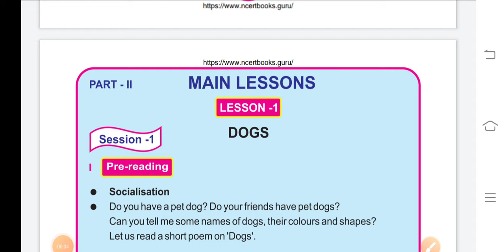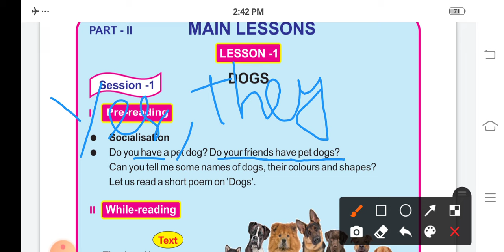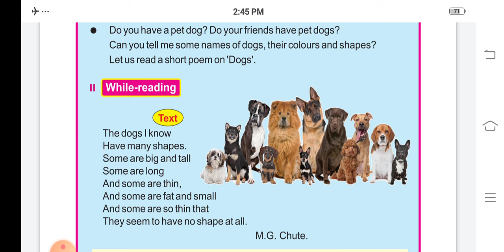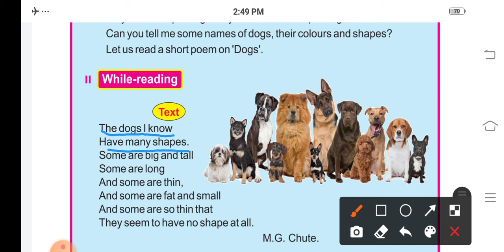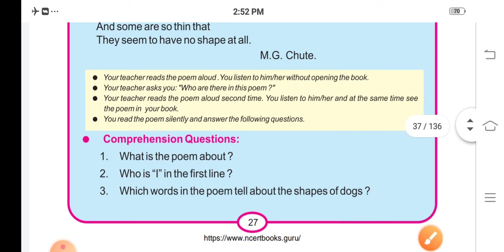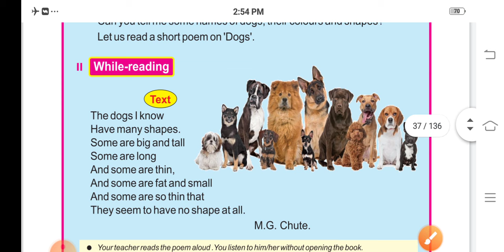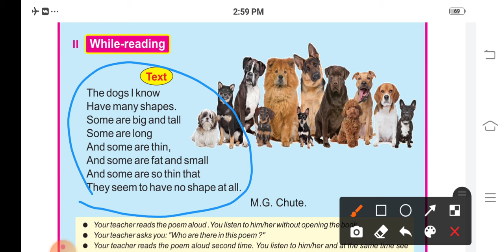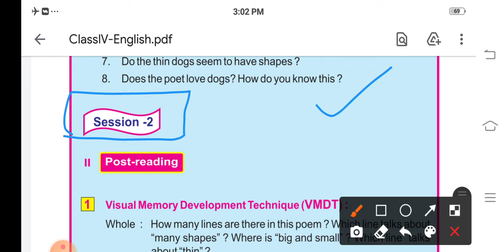Class-4: ENGLISH: Part- 2 : Lesson-1(MAIN LESSON):Session-1: "DOGS" Odia Medium